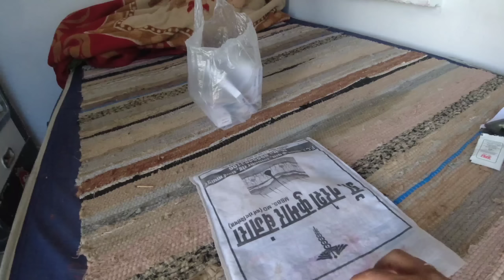आज से राजेश जी ने चैनल को by by कर दिया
हेलो दोस्तों राम राम सभी को आप सभी के प्यार और support की वजह से हम यहाँ तक पहुंचे है।

हमारे  ये वीडियो भी जरूर देखें👇👇👇

हमारे  ये वीडियो भी